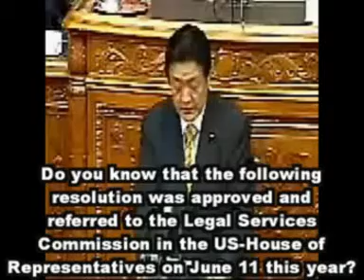9/11 Yukihisa Fujita Japan Parliament 2008 October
22. Oktober 2008 Yukihisa Fujita Japan Parlament
fu de68
unterhaus deutsch unterhaus en